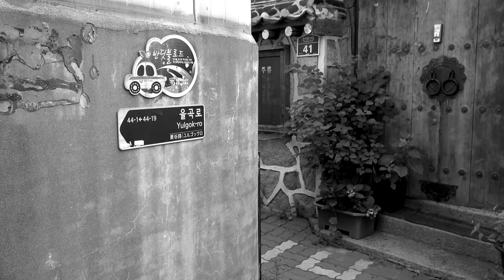"Regardless of Us" (Uriwa sanggwaneopsi) | Trailer | Berlinale 2023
The trailer for "Regardless of Us" (Uriwa sanggwaneopsi) by Heong-jun Yoo.

Screening in the 2023 Forum programme.

About the film:
After suffering a stroke, actor Hwaryeong is visited in hospital by her colleagues. With its garrulous film people and disparate relationships, this formally sparse film in elegant black and white comes across like a Hong Sangsoo fever dream.